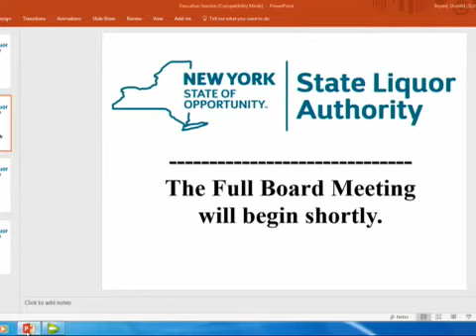11/6/2018 Full Board Meeting